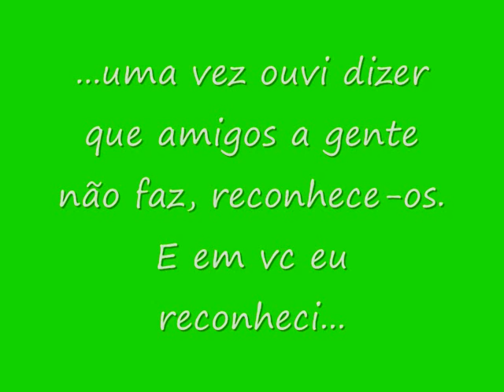Marina Delgado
Gata, amiga, mãe qlq coisa, simplesmente MÁ